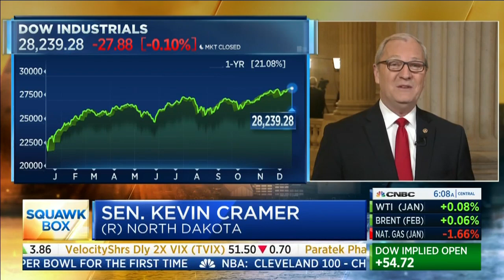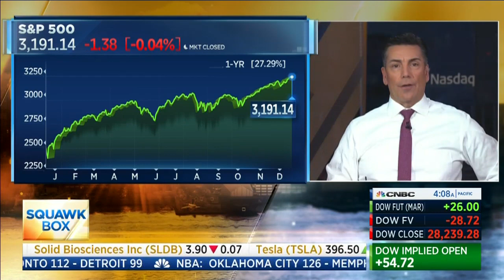Senator Kevin Cramer Appears on CNBC's Squawk Box to Discuss USMCA, China, and Impeachment.